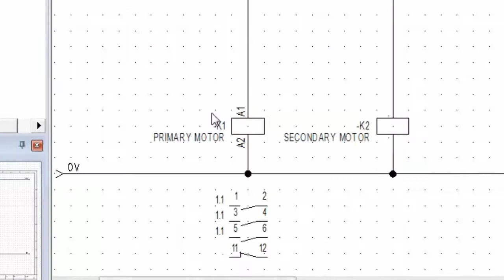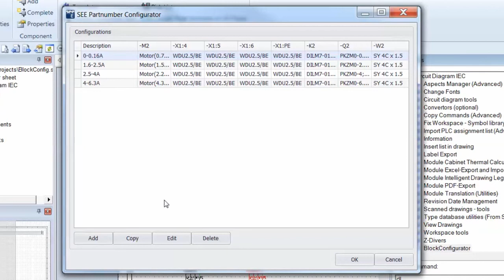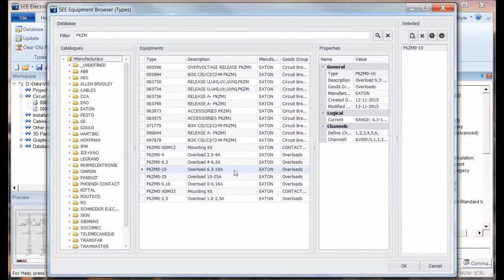V8R2 Block Configurator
Another new feature for See Electrical V8R2 advanced level, to set up ranges of parts to quickly define and use. The settings are stored with the grouped macro and are available as soon as the circuit is inserted.